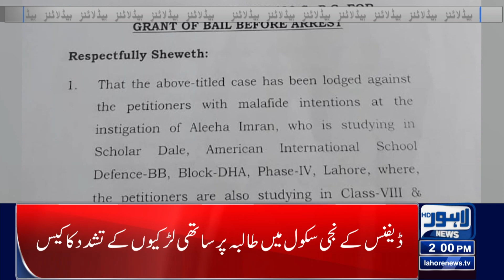12 PM Headlines | 21 January 2023 | Lahore News HD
Nawaz forms 32-member parliamentary board ahead of Punjab, KP elections

Appointment of caretaker Punjab CM: Its ECP's turn now

NA speaker ready to accept resignations of 30 more PTI lawmakers

Pakistan reports 19 coronavirus cases in 24 hours

Petroleum products not likely to increase